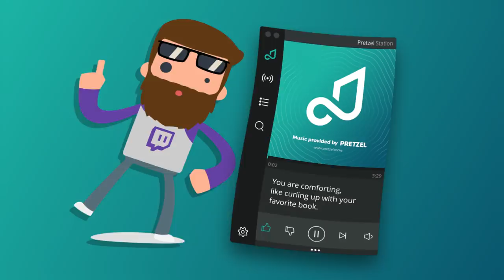Pretzel Rocks: Music for Twitch Streamers